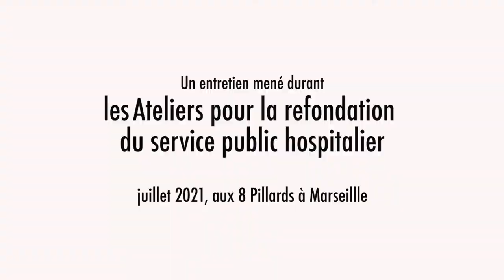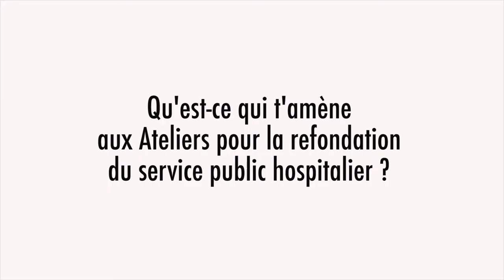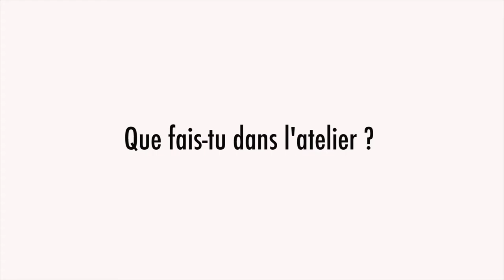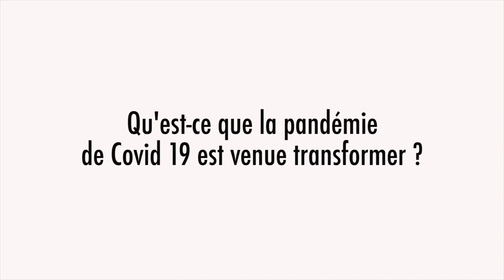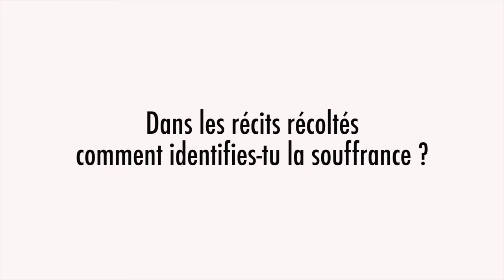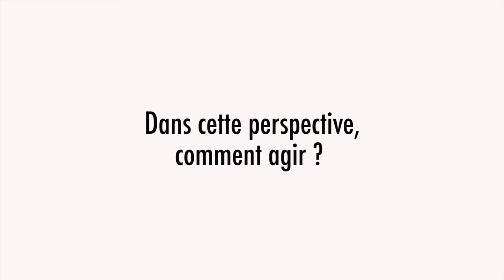Christine Depigny Huet : La parole au travail vivant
Témoignage de Christine Depigny Huet, membre de la Compagnie Pourquoi se lever le matin! à l'Atelier pour la refondation du service public hospitalier.